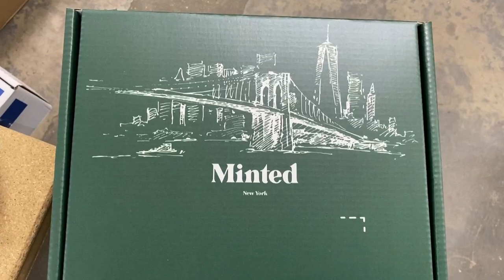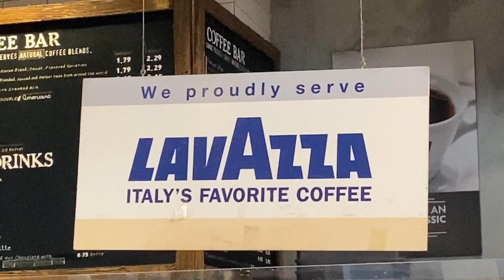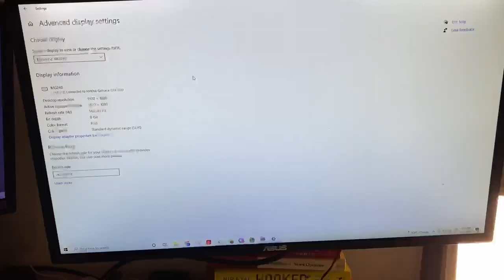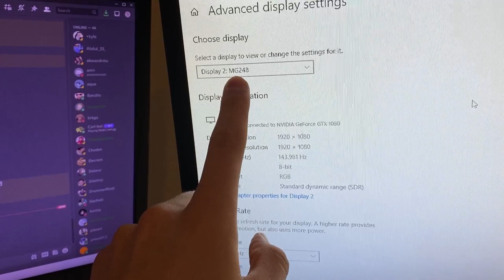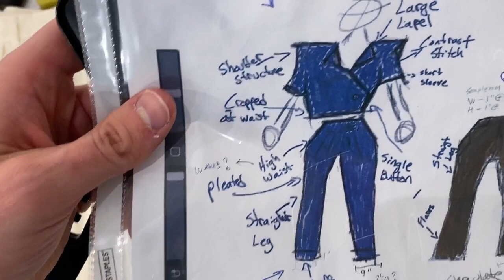NYC LIFE | Release Prep | Podcast | Desk Setup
I am working to improve my editing as well as capturing of clips.  I find it difficult to focus on getting footage when I feel much of my interaction with people should be without me holding a camera.

I am enjoying the vlog style content where I give a peak into the almost mundane parts of life in NYC and life as someone in the 20's.

Cheer - Marcus